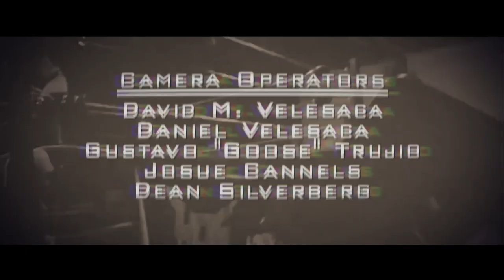[Free Match] Bully Ray vs Sami Callihan - House of Glory Wrestling